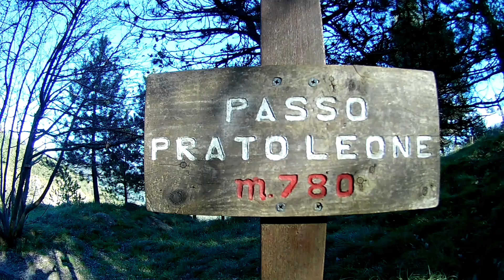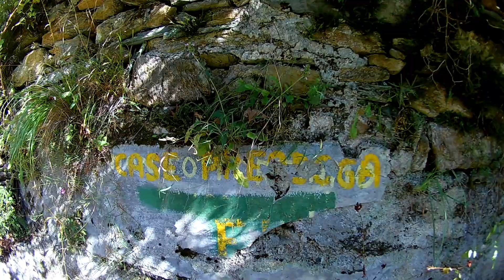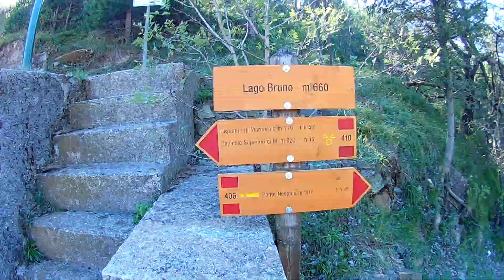Sopra i laghi del Gorzente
Trekking sopra i Laghi del Gorzente, Passo Prato Leone, pendici Monte Taccone, Monte Delle Figne, Casa Carossina, Case Predoga, Diga Lago Bruno, Passo Prato Leone, 19 Km circa.